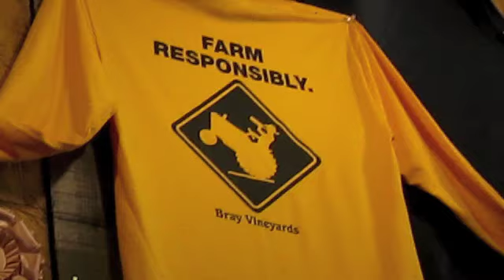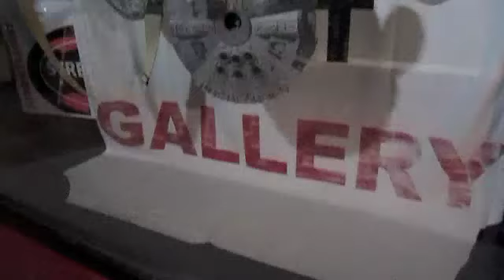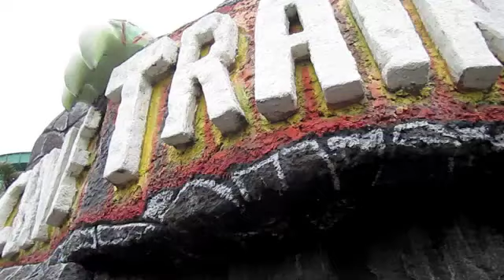Santino's Vlog Trip to California ep.17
A trip to California over the Summer. I got to visit my old friends and spend good quality time with my family. In this Episode, I play a show @ My cousin Johnny's. I watch the fireworks on the 4th of July with my parents, go wine tasting with my step brother and friends... and have a groovy time in Santa Cruz with my girl.